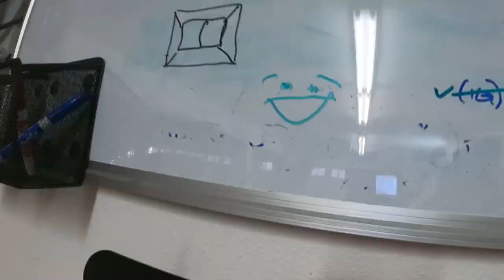Part 2 - Building Rustic Flags and Patriotic Bottle Openers from Pine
In this video, I was commissioned to make several different types of items. As you’ll see in this two part series, I build a small U.S. flag, a large U.S. Thin Red Line flag, a Puerto Rico flag, and five patriotic themed bottle openers. I make most of my flags from pine as you’ll see in the video.

In this video, I do a bunch of wood staining, some masking, and some routing with my Makita router.

I was given the opportunity to make the flag of Puerto Rico, which has become one of may favorite flags to build. I love the sky-blue field which represents the sky and the blue coastal waters of this tropical Caribbean paradise.

The Thin Red Line flag is one of the largest flags I’ve built to date. The thin red line represents all of the amazing Firefighters that stand between us and danger.

The small American flag was made for a dear friend and a fellow veteran. I had the honor of serving with them in the U.S. Coast Guard some years ago. They’re a fellow Puddle Pirate as well.

Finally, I was able to make five, fun and patriotic bottle openers, which will be perfect for summer barbecues.

This video is Part 2 of 2 in the series. Thank you so much for following along.

This video was shot on an iPhone 11 and a GoPro Hero9.